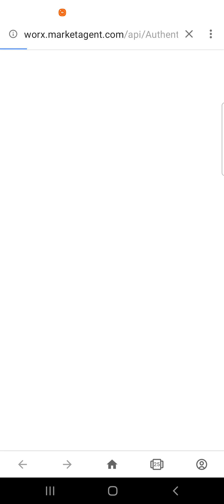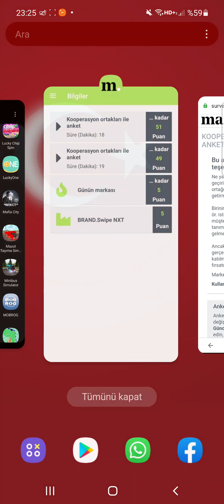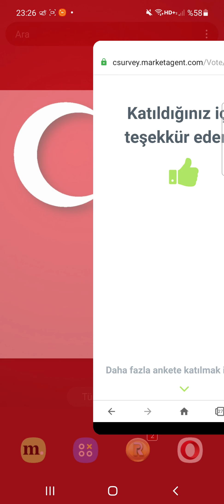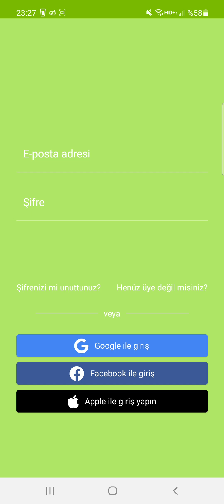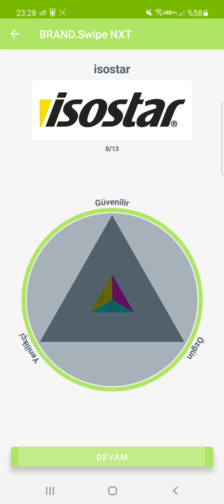marketakent anket doldur para kazan